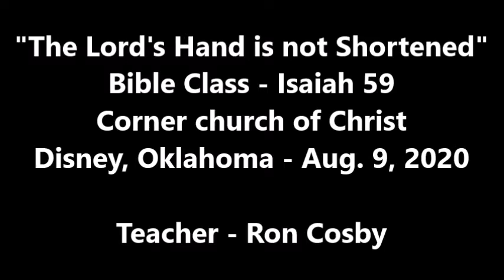The Lord's Hand is not Shortened - Ron Cosby